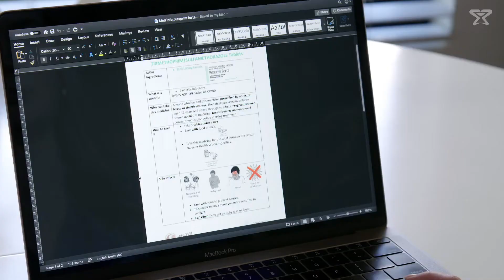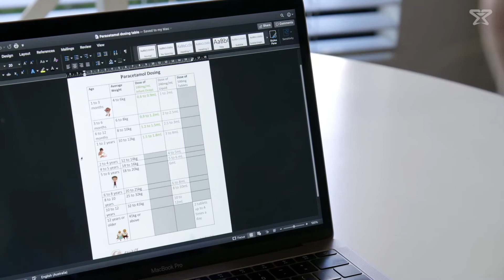Australian Female Award Winner Intern 2022 PSA MIMS Intern Pharmacist of the Year Shaylee Mills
Award Winner Female Intern Pharmacist in Australia | A day with BEST Pharmacy Intern in Australia

Pharmacy Guild of Australia